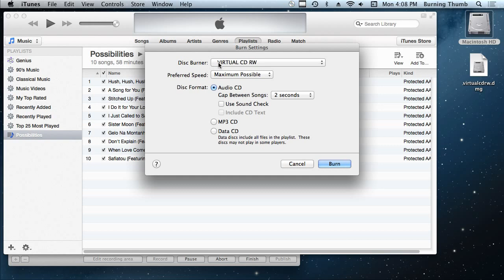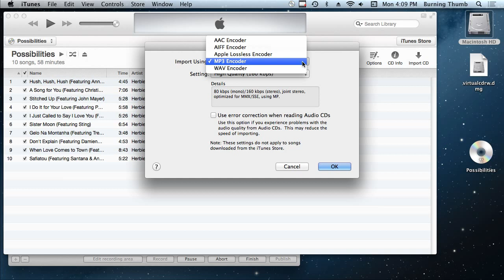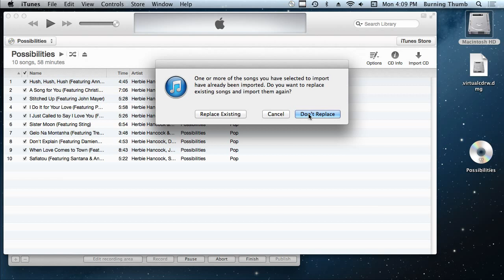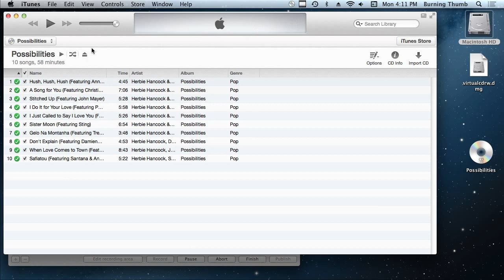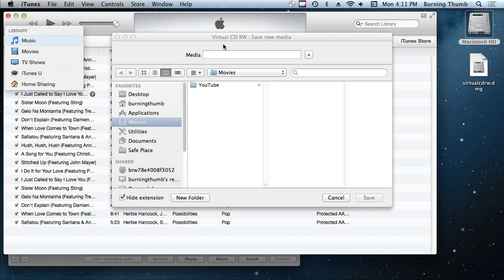How to Convert iTunes m4p Album to MP3 using Virtual CD RW Mac | M4P to MP3 on Mac - Fast and Easy!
This video shows you how to convert an iTunes (m4p) album to MP3 in iTunes on Mac using Virtual CD RW - Mac.

If your Mac doesn’t have a CD drive, how can you use an app that burns to CD? You can’t use a disk image (.dmg) file instead because it won’t appear to be inserted in a real optical drive to your Mac. You could use an external CD drive or USB Thumb Drive, even though they are much slower than an internal CD drive. Or, you could save time by using a virtual CD app, the FAST and EASY way! Virtual CD RW is an easy to use, virtual CD drive for Mac that looks exactly like a CD drive to your Mac and to all apps running on your Mac but burns to a virtual CD instead of a real one. And because it stores the virtual CD data in a file on your hard drive, it’s much faster than any actual CD drive. Best of all, No additional hardware is required!

🔥 GET YOUR VIRTUAL CD DRIVE
Getting started with Virtual CD-RW Mac

👍 LIKE THIS VIDEO? CLICK THE LIKE 👍!